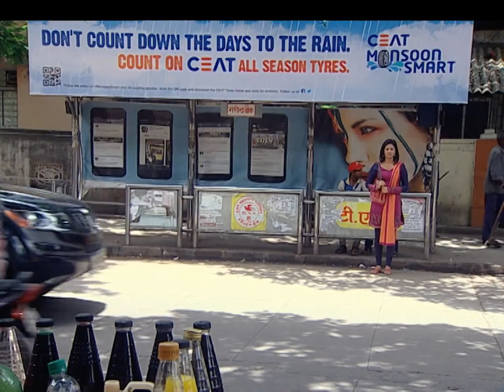Honaar Soon Mee Hyaa Gharchi - Full Ep - 318 - Janhvi, Shreerang, Bhagirati - Zee Marathi